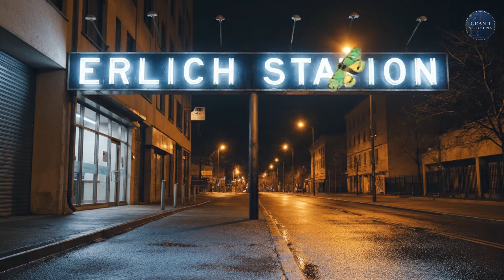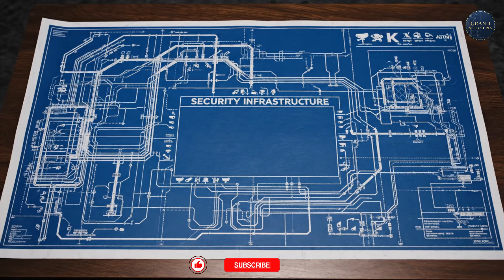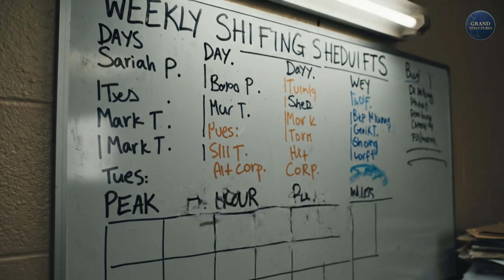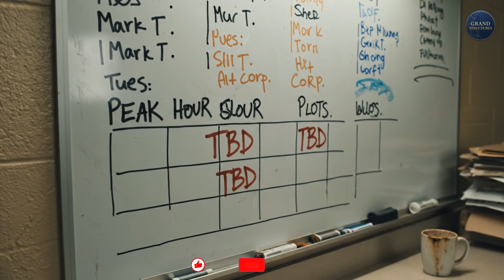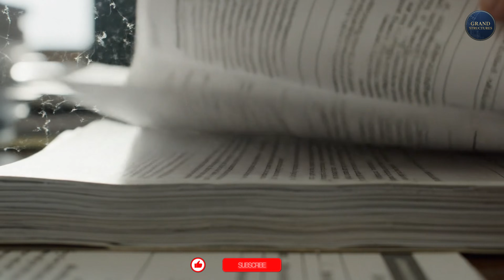What Israel's FUTURISTIC Transport Will Look Like in 2030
On October 1st, 2024, the security system protecting the Tel Aviv Light Rail didn't just fail; it was never really there. New investigations reveal a "structural void" that left the system wide open.

In this documentary, we analyze the 2025 State Comptroller’s Report to understand how political incentives, authority gaps, and "budget-friendly" risk assessments created a ghost train. This is not just a story about an attack—it is a story about the unseen dangers of modern infrastructure planning.